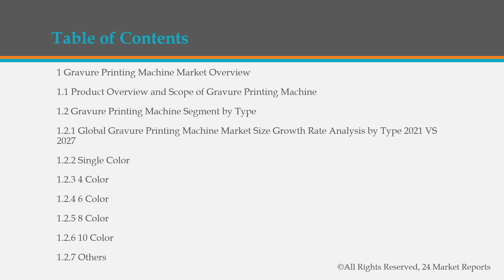Gravure Printing Machine Market Research Report 2021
Get the Free Pdf format of report click the following